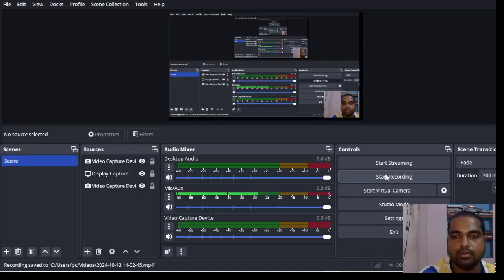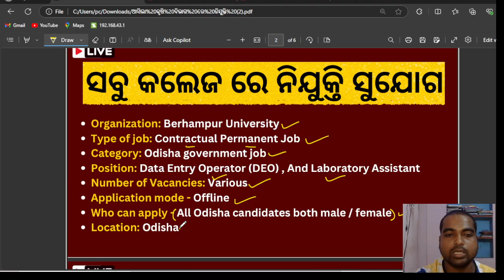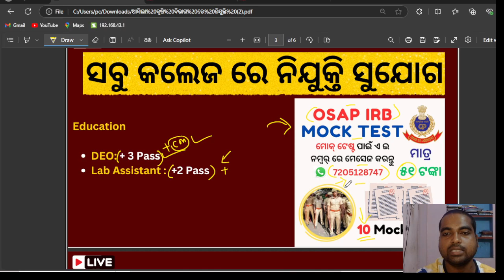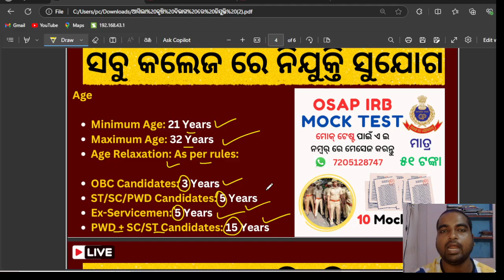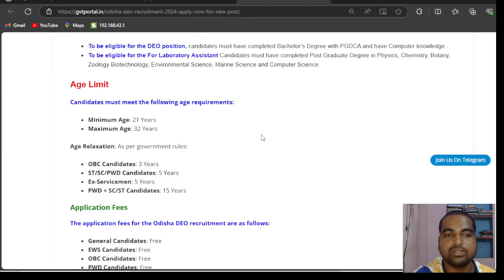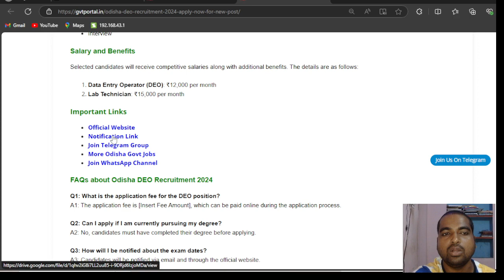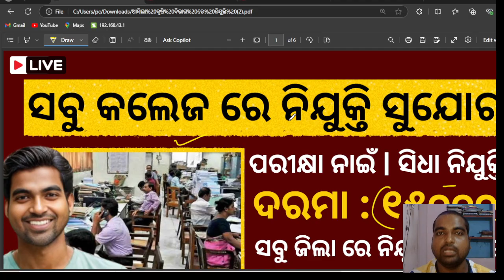NEW Odisha DEO Recruitment: Apply for Latest Govt Job in 2024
NEW Odisha DEO Recruitment: Apply for Latest Govt Job in 2024 | Odisha gvt portal 2024

Are you ready to kickstart your career in the government sector? In this video, we provide you with all the essential information regarding the NEW Odisha DEO Recruitment for 2024. Discover how to apply for the latest government jobs in Odisha and the eligibility criteria that you need to meet. We cover everything from application procedures to important dates, ensuring that you are fully prepared to take the next step in your professional journey. Don't miss out on this opportunity to secure a government position in Odisha! Watch now and get ready to apply for DEO jobs in Odisha! NEW Odisha DEO Recruitment: Apply for Latest Govt Job in 2024" with keywords " how to apply for deo in odisha, odisha deo recruitment 2024, odisha gvt portal, new odisha deo recruitment, deo application process .

Odisha DEO Recruitment 2024,
Data Entry Operator jobs in Odisha,
Odisha government jobs,
DEO application process,
Odisha DEO eligibility criteria,
Salary for Data Entry Operator in Odisha,
Important documents for DEO recruitment,
Application fees for Odisha DEO,
Odisha job vacancies 2024,
Data Entry Operator salary,
Age limit for DEO recruitment Odisha,
How to apply for DEO in Odisha,
Odisha government recruitment notifications,
Benefits of working as a DEO in Odisha,
FAQs on Odisha DEO recruitment, OdishaJobReporter,
odishajobreporter,
fmmanoj,
odisha job reporter,
odisha job,
odisha job info,
ics tips,
odia space,
fm manoj,
laxmidhar sir,
govt jobs,